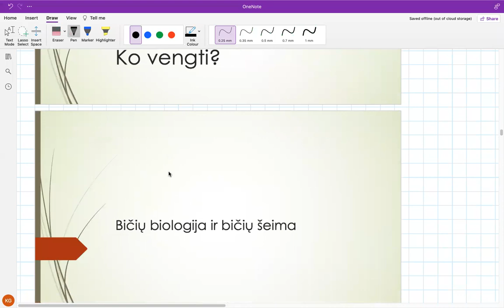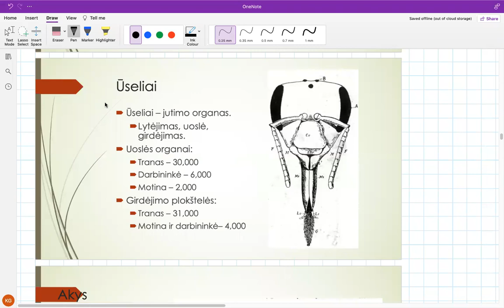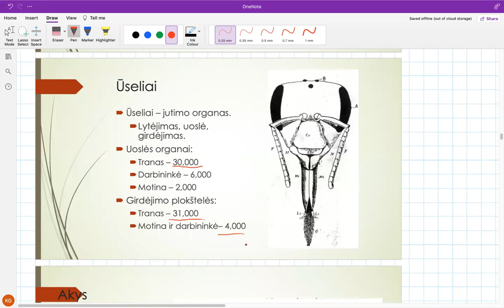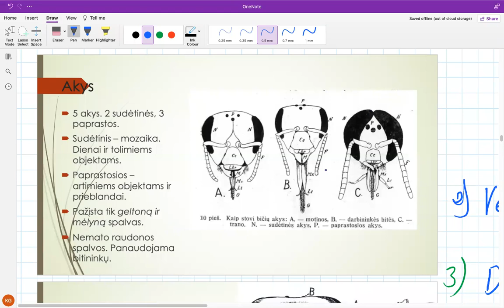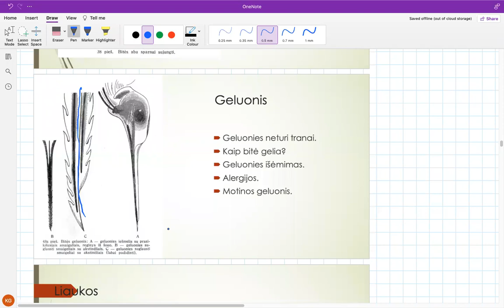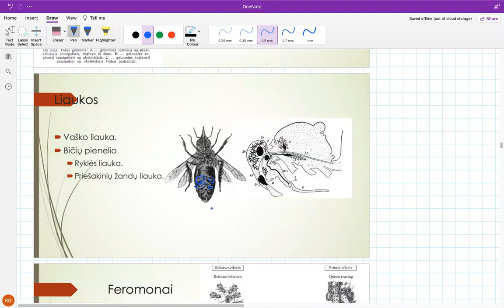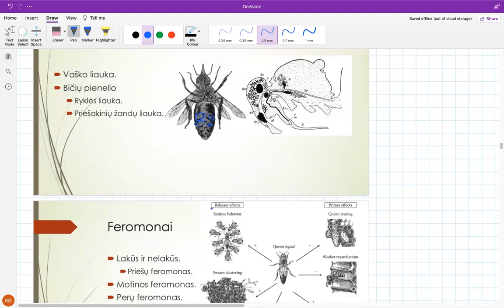Pradedančiųjų bitininkų kursas. IV dalis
Biologija.